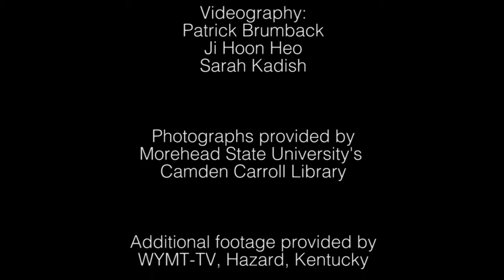Living In Between by Sarah Kadish